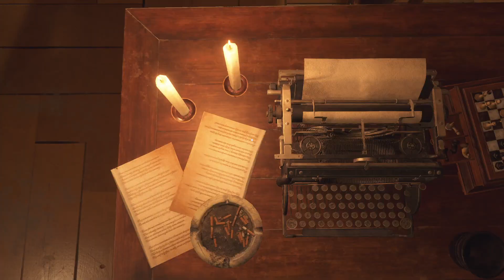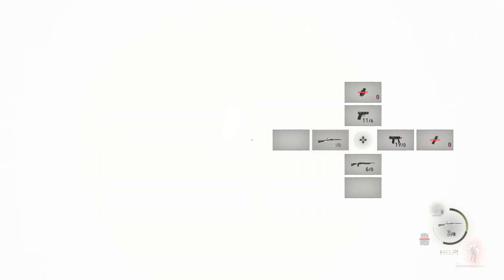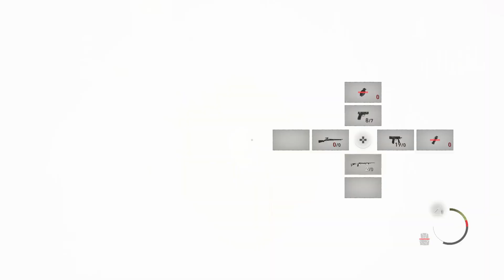I WON'T RUN! | RESIDENT EVIL 4 REMAKE PART 12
Let's switch things up a bit for the first time on this channel and start the first of many playthroughs! I have been waiting for the Resident Evil 4 Remake to come out since they announced it, so let's have fun together as we go through it!